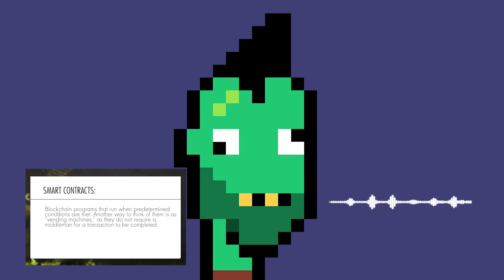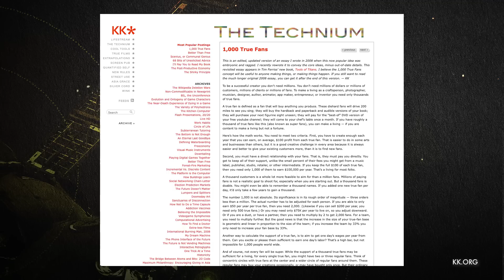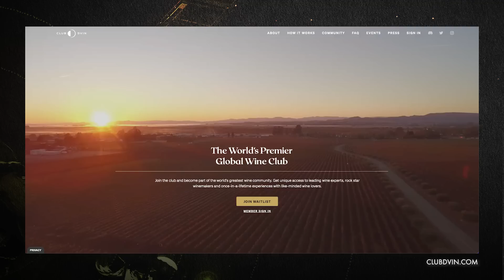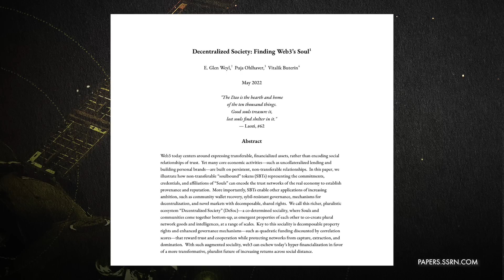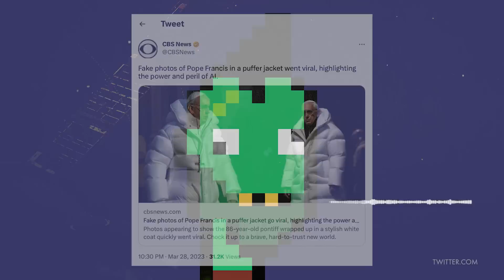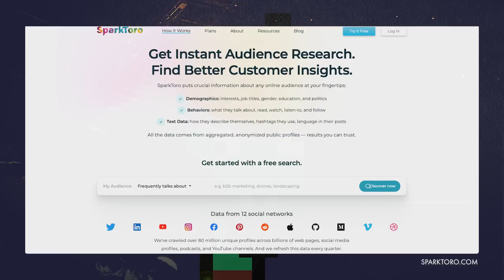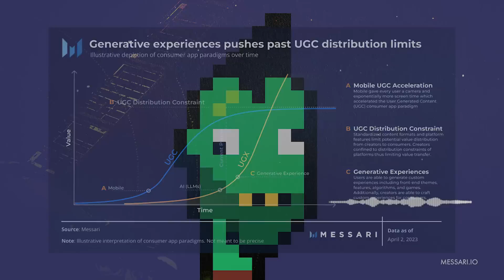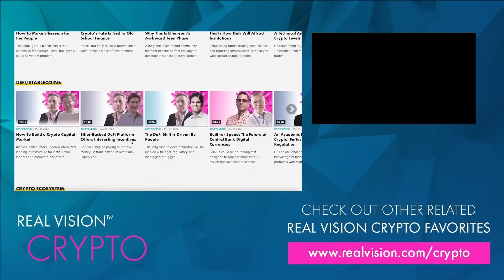Are Soulbound NFTs the Next Big Thing?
Raoul Pal and Pro Crypto member Kev4Evaa on NFTs, AI, digital identity, and democracy.

In a first-of-its-kind episode, Pro Crypto community member Kev4Evaa joins Raoul for a wide-ranging conversation about NFTs and the importance of digital identity. Kev shares his thesis on how soul-bound NFTs and ticketing can save democracy from the pitfalls of AI and digital identity.

CHAPTERS:
1 Raoul's Intro 00:00
2 Kev4Evaa's Intro 00:46
3 Kev's Journey into Crypto 02:19
4 What's the Next Big Unlock for NFTs? 0:11:57
5 Soulbound NFTs 0:30:54
6 Digital Identity 0:41:20
7 Final Thoughts 01:01:29
8 Raoul's Takeaways 01:10:08
9 Kev on Social Media and NFT Use Cases 01:11:28